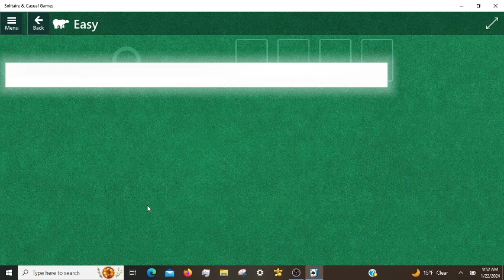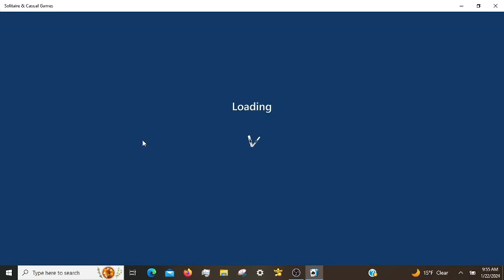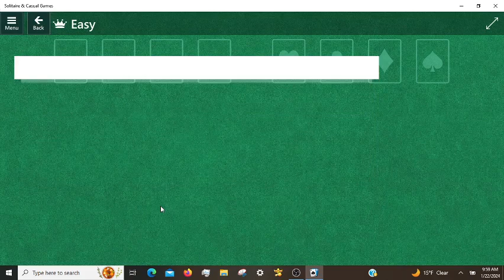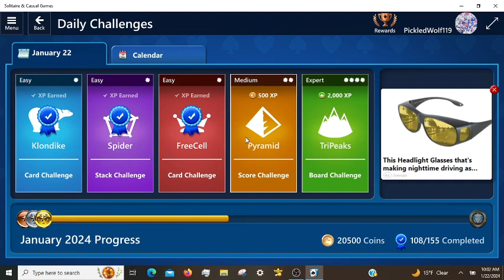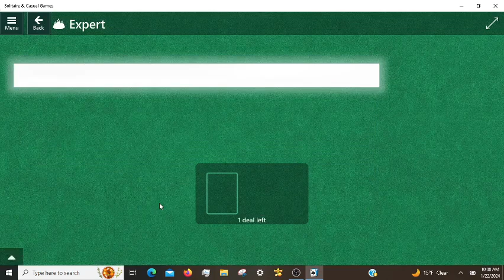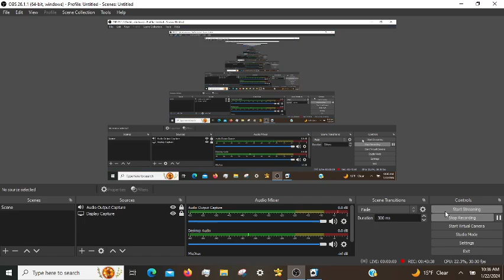Microsoft Solitaire Daily Challenges, incl. TriPeaks Expert 01/22/2024